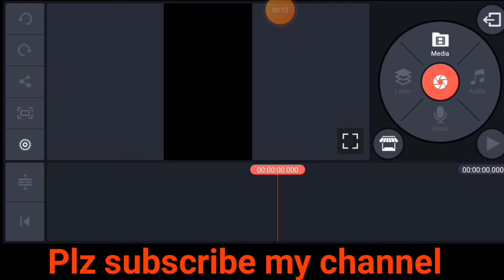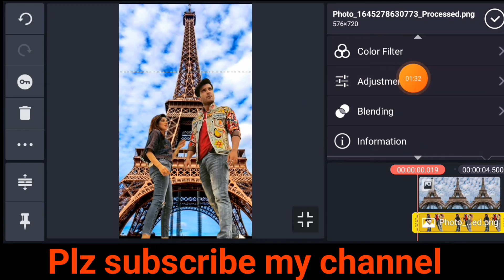Kinemaster me photo ka background kesy change krye || Kinemaster photos editing tutorial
hi friends es video me ham sikhy gy kinemaster ke zrye ham apni photo ka background kesy tabdeel krskty he video achi lagy to zror like kry or channel ko subscribe kry shokria
how to change photos background
how to remove photos background
how to make photos professional
hoew to edit photos in kinemaster
kinemaster photos editing tutorial